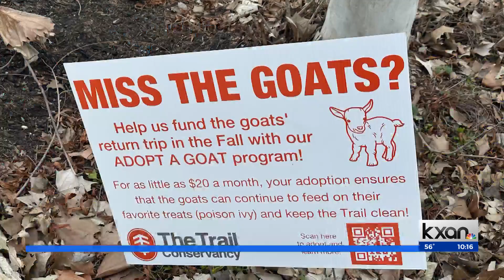Goats returning to Butler Trail this summer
The goats are back--soon.